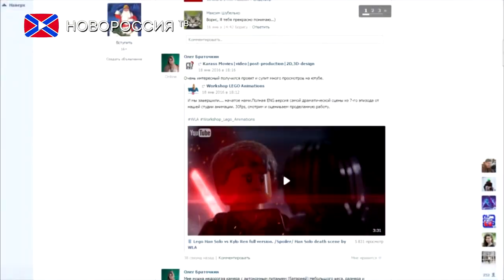В Украине заблокируют доступ к Яндексу, ВКонтакте и Mail.Ru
Президент Украины Пётр Порошенко утвердил решение СНБО о расширении списка физических и юридических лиц из России, в отношении которых введены санкции.

Отмечается, что указом президента Украины от 15 мая 2017 года введено в действие решение поддержать предложения о продлении и применении персональных специальных экономических и других ограничительных мер, и применить персональные санкции для физических и юридических лиц.
В приложениях к решению СНБО указано, что санкции сроком на три года введены  и в отношении ряда российских СМИ, включая МИА «Россия сегодня», телеканалов «Звезда», «ТВ Центр», НТВ, РЕН ТВ и «РТР Планета».

Также ограничения коснулись  российских интернет ресурсов. Так, украинским провайдерам будет запрещено предоставлять услуги доступа пользователям сети к сервисам Mail.Ru и «Яндекс», а также социальным ресурсам «ВКонтакте» и «Одноклассники».